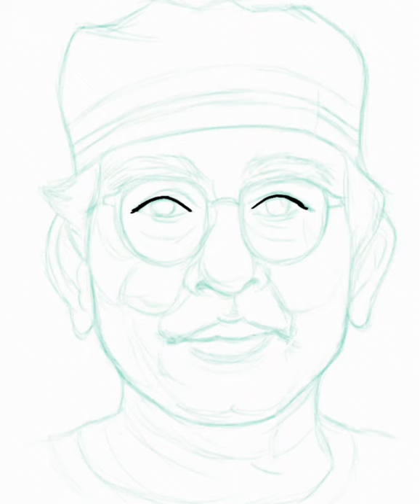Digital Painting Gus Mus with Artflow and Galaxy Tab A with S-Pen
My digital portrait painting process of KH. Ahmad Mustafa Bisri, painted using Samsung Galaxy Tab A with S Pen and Artflow app.